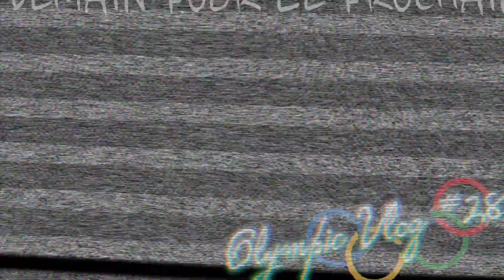Un coach dis ses 4 vérités à son élève | OLYMPICVLOG EPISODE 287